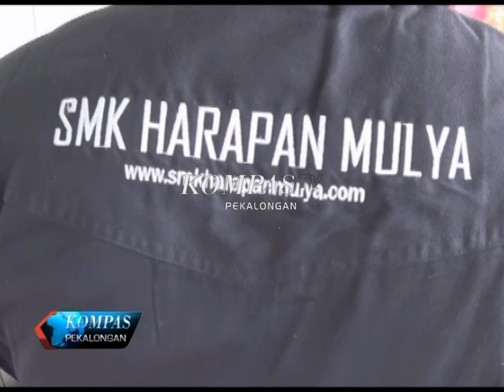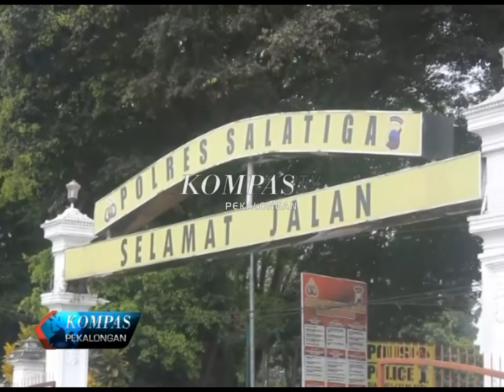KOMPAS PEKALONGAN EDISI 365 SEGMENT 2